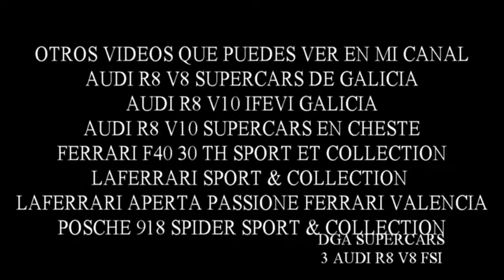3 audi r8 v8 fsi sport & collection 2017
parade supercars sport & collection 2017 france
visita mi canal supercars con mas videos en este y otros eventos en españa,portugal,francia y andorra